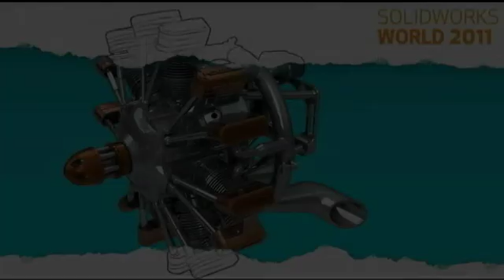The product roadmap -- SolidWorks World 2011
DS SolidWorks CEO Bertrand Sicot says online/desktop will never be an either/or decision.